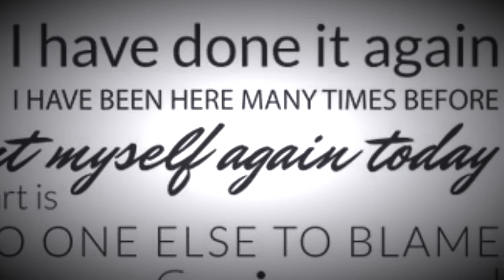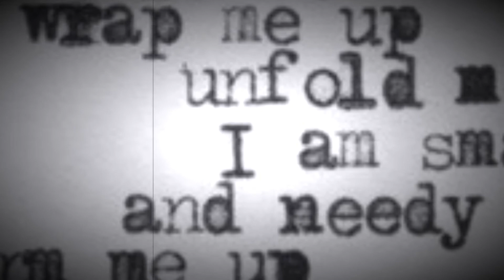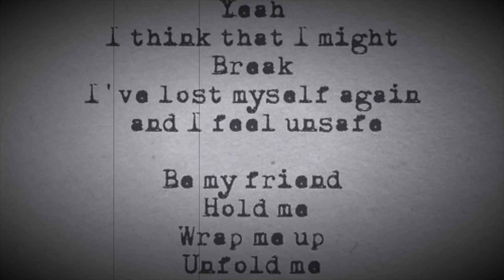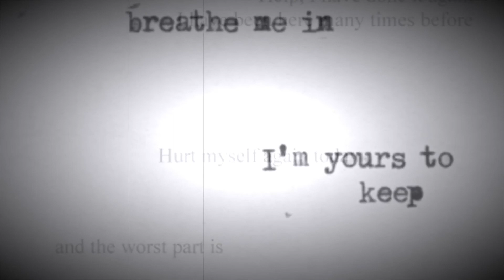Breathe Me - Sia (cover)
Covered by Gilad Ben Zaken